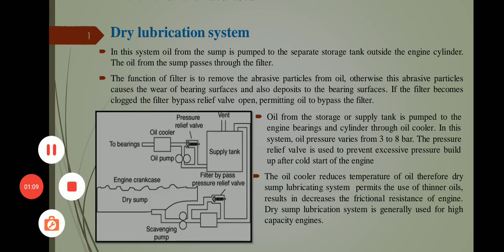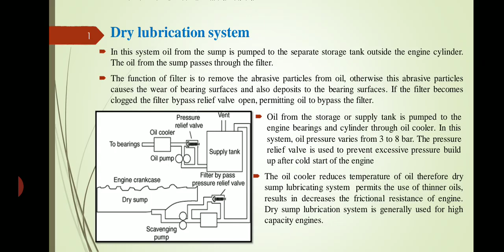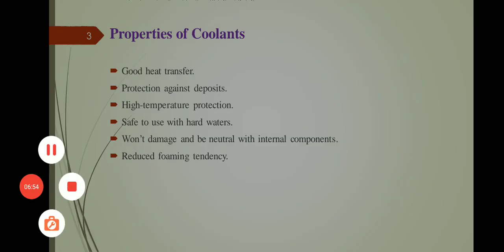IC Engine, CH-4, Engine Cooling & Lubrication, Part-6